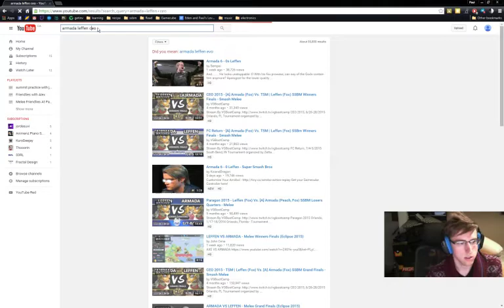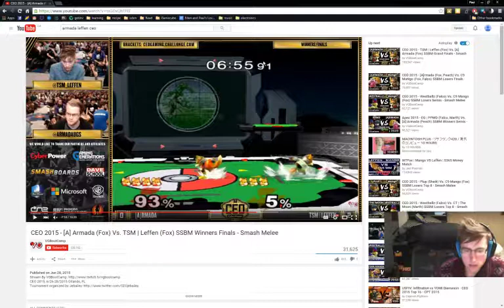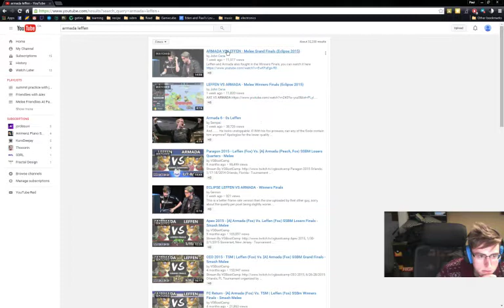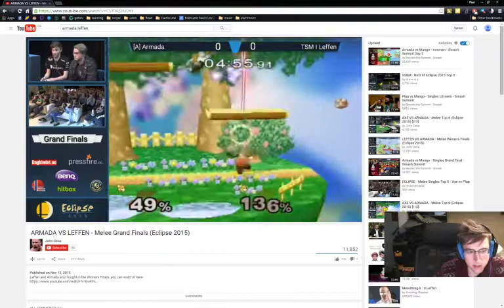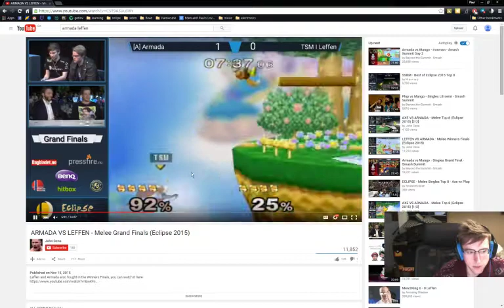shaxstax zaxxor analysis